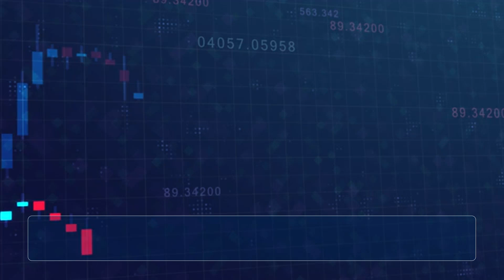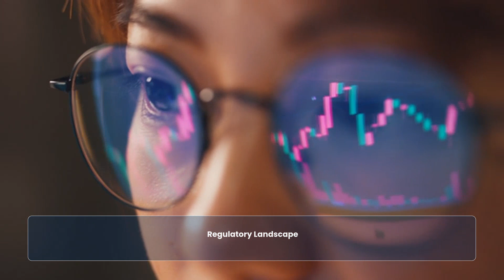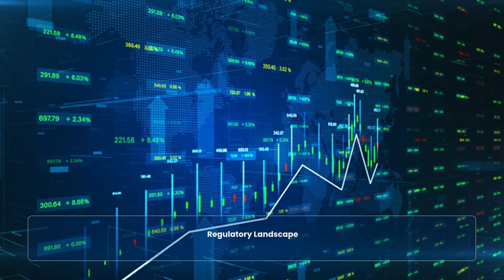Goldman Sachs 2024 Cryptocurrency Report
Goldman Sachs' latest report on cryptocurrencies highlights several key trends and predictions for the future of digital assets. Here's a summary of the main points...